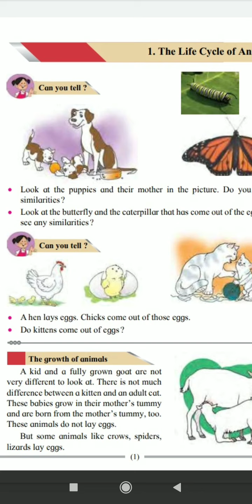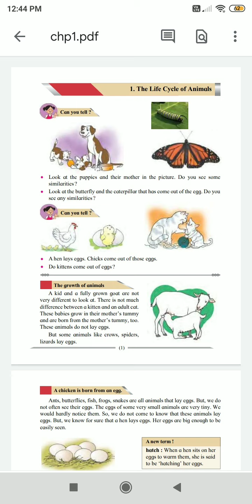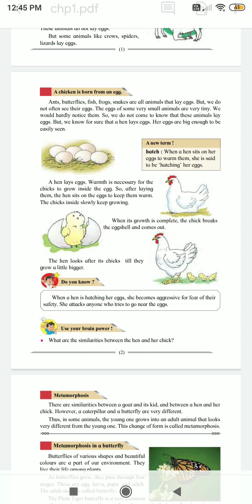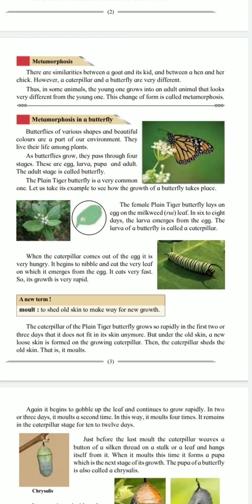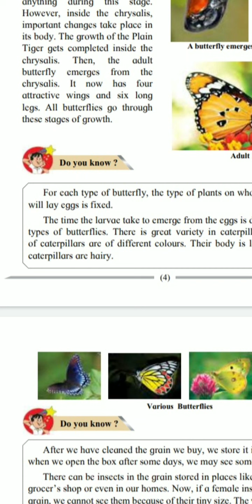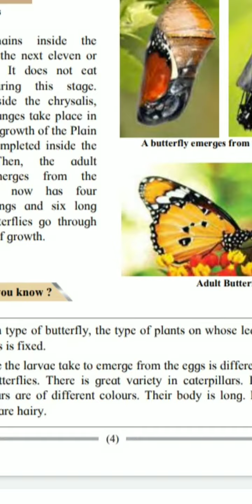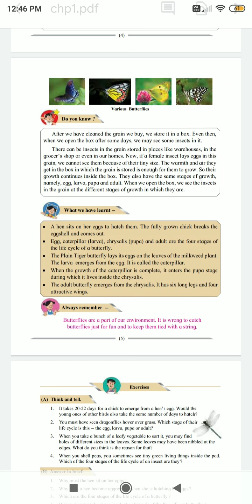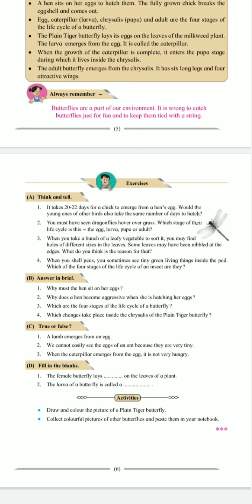1|The Life Cycle of Animals|std 4 |EVS1|Reading Video - Learn to Read the chapter.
This video will help student to learn Reading.